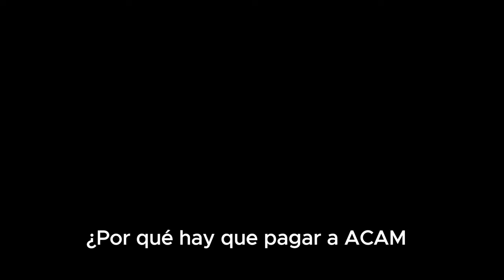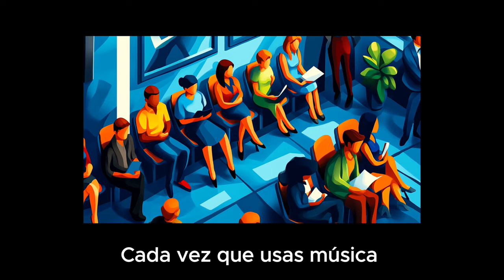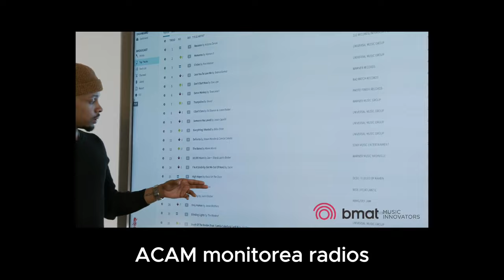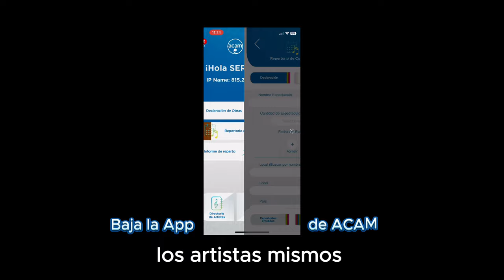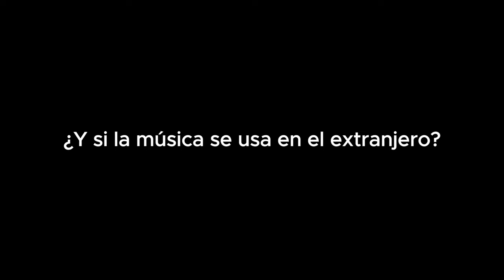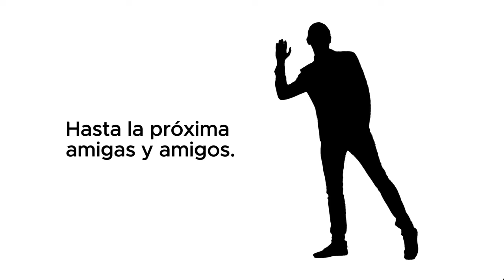¡ACAM para Dummies! 🤯 La Música y sus Derechos al Desnudo 🤑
¿Alguna vez te has preguntado cómo funciona el mundo de los derechos de autor en la música? 🤔 ¡Este video es para ti!

Tanto si eres un músico 🎤 que quiere asegurarse de recibir lo que le corresponde por su trabajo, como si eres un empresario 💼 que usa música en su negocio, ¡necesitas entender ACAM! 🤝

En este video, te explicamos de forma sencilla y divertida todo lo que necesitas saber sobre ACAM: qué es, cómo funciona, quiénes necesitan pagar, cómo se recaudan y distribuyen las regalías, y mucho más. 💰 ¡No te pierdas esta guía completa para entender tus derechos y obligaciones en el mundo de la música! 🕺